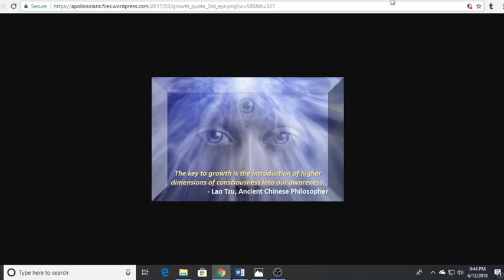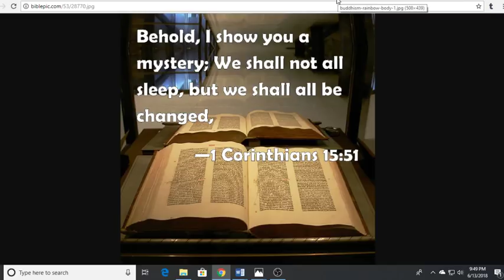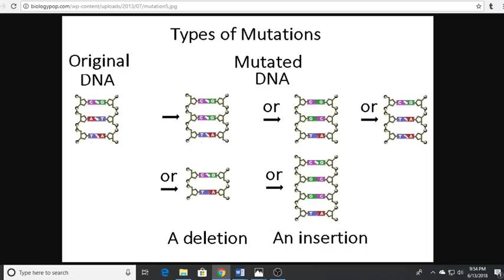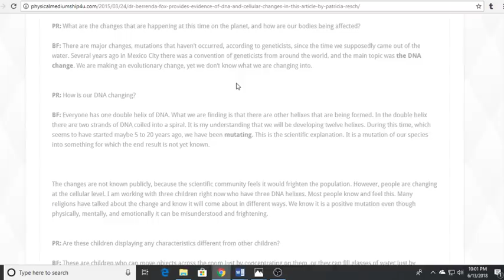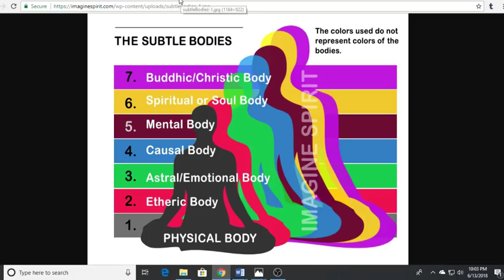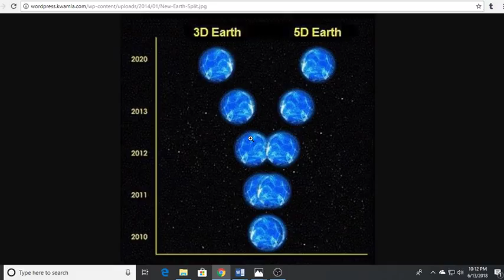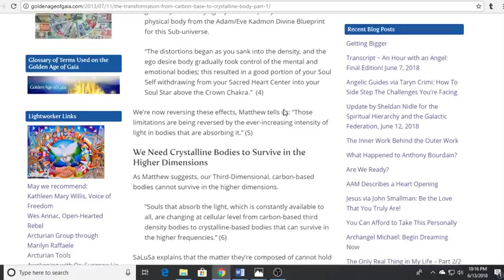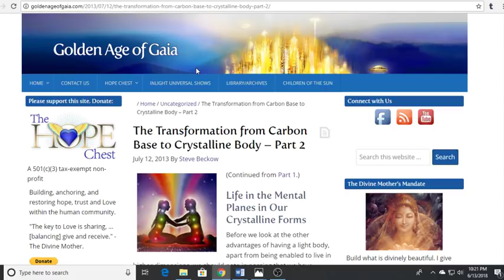*Ascension-The Keys To Ascending*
If You Enjoy The Channel And Want To Help Get The Message Out-